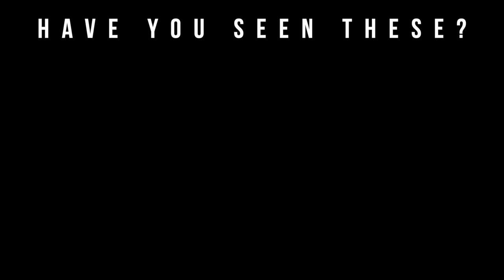Miami Vice: Kilian Perfume Fragrance with Big Beard Business & Brooklyn Fragrance Lover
Welcome to Big Beard Business, Youtube's authority in men's beard growth, beard care, urban fashion, fragrance reviews, fitness and lifestyle. In today's video, Big Beard B of Big Beard Business discusses Love The Way You Taste from the Kilian Perfume Miami Vice Fragrance Collection with Brooklyn Fragrance Lover.

Watch as the Brooklyn Fragrance Lover gives his first impressions on the Kilian Miami Vices Fragrance Collection, while in Miami. This collection was introduced to fragrance lovers in 2018 and features two exclusive fragrances based on Miami Essence.

Inspiration: Love the way you Taste recreates a sparklingly sophisticated Mojito cocktail in a refreshing fragrance .

Fragrance story: It hits with head notes of lemon and peppermint, for an invigorating first impression. Once the lips touch the cocktail glass, the elixir reveals heart notes of green leaves and magnolia flower. It remains on the skin with an effervescent sparkle, long-lasting accords of a summertime tonic of sparkling water and vetiver.

Key notes: Lemon, Peppermint, Sparkling water accord

Olfactive Family: Fresh - Composed with citrus, aldehydes or aquatic notes, they bring freshness, lightness, and a serene feeling to Kilian compositions.

Perfumer: Sidonie Lancesseur